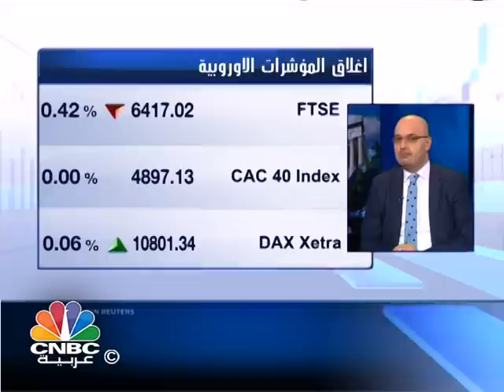الأسواق العالمية تتميز بأحجام سيولة مرتفعة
أشار الرئيس التنفيذي لشركة "أمانة كابيتال" أحمد الخطيب الى أن أهم الفروقات بين الأسواق العالمية والأسواق المحلية هي حجم السيولة الكبيرة وكذلك الشفافية مضيفاً أن تلك الأسواق تعمل على مدار  24 ساعة وبالتالي توفر فرص أكبر من الأسواق المحلية